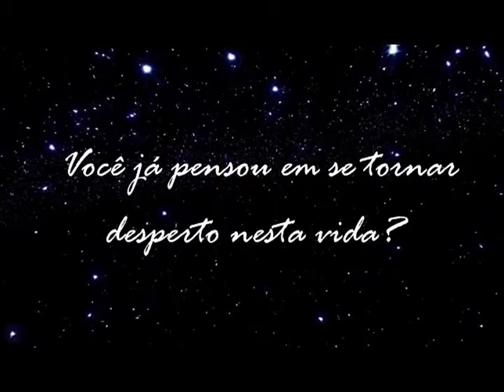IIPC: Parapsiquismo e Situações de Conflito - Carlos Sprenger (TV Floripa - 2015)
Fique por dentro das atividades do IIPC e conheça as ciências Conscienciologia e Projeciologia. Nosso foco é o estudo científico das experiências fora do corpo, bioenergias, fenômenos projeciológicos, autoconsciência, desenvolvimento pessoal e parapsíquico.

O Instituto Internacional de Projeciologia e Conscienciologia (IIPC) é uma instituição de Educação e Pesquisa Científica, pacifista, laica, universalista, sem fins de lucro, não doutrinária, independente, que se destaca pela excelência em cursos e publicações técnico-científicas sobre as ciências Projeciologia e Conscienciologia.

As ciências Projeciologia -- estudo da Projeção da Consciência ou da Experiência Fora do Corpo -- e a Conscienciologia -- pesquisa da consciência, ego ou personalidade de maneira integral -- foram propostas no Brasil e vêm conquistando espaço internacional, propondo novo paradigma para pesquisar a consciência.

As pesquisas e as atividades oferecidas -- Palestras Gratuitas, Seminários de Pesquisa, Cursos, Publicações, Congressos e Worshops -- objetivam expandir e melhorar o entendimento da natureza humana e o desenvolvimento das habilidades parapsíquicas, através da investigação científica das manifestações da consciência, da experiência fora do corpo, da experiência de quase-morte (EQM) e demais fenômenos projeciológicos.

Fundado há mais de duas décadas (1988) e reconhecido com o título de Utilidade Pública Federal desde 1998, o IIPC atende à sociedade nas áreas Educacional, Empresarial e de Saúde, por meio de estrutura administrativa, docente e de pesquisa, em sistema de voluntariado técnico-científico.